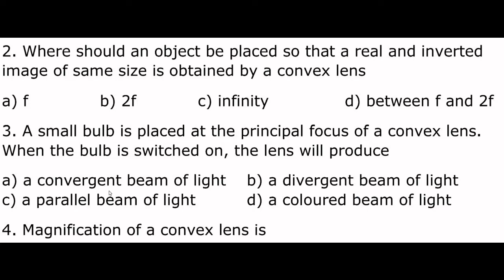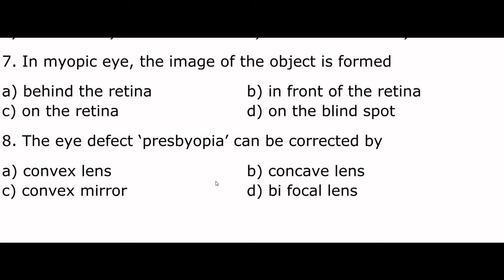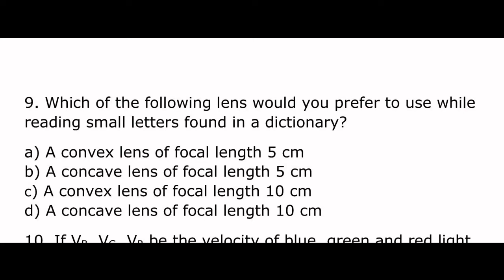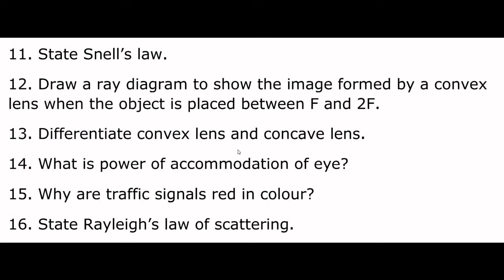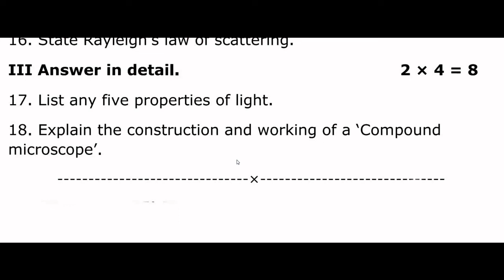10th science unit test | optics | important questions